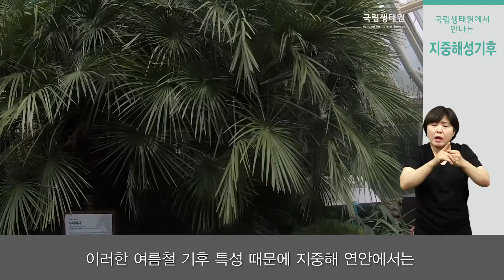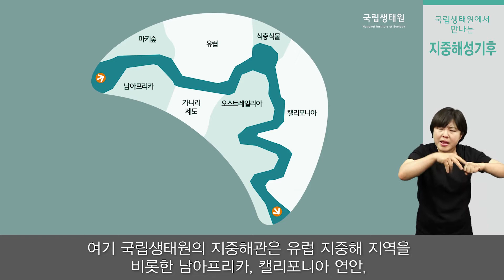3 지중해 수어해설